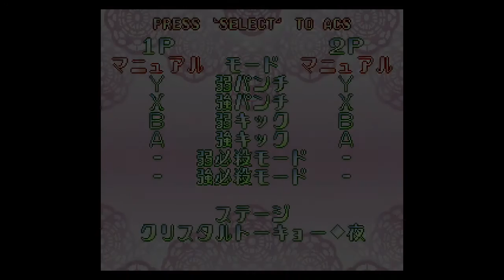Jackie Sparkles (Jupiter) vs Volcanic Akuma (Uranus/Neptune) | Losers Finals